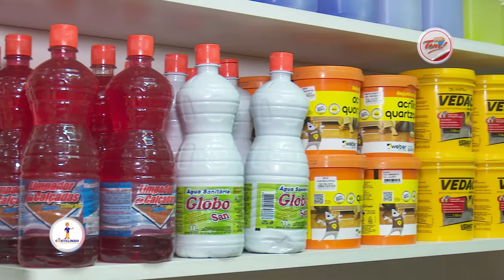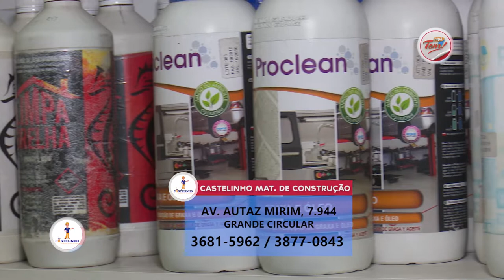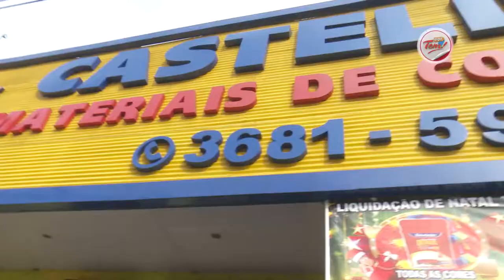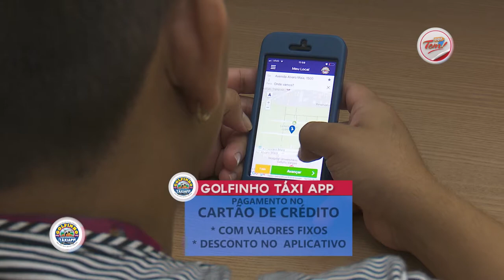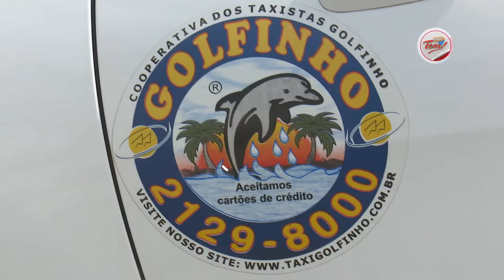Programa Aqui Tem - 26 05 2018 (02º Bloco)